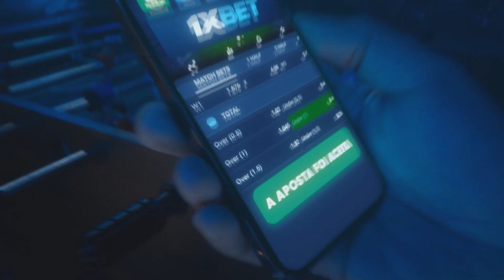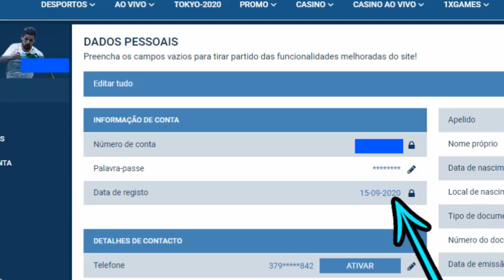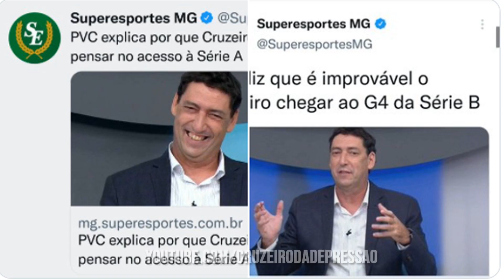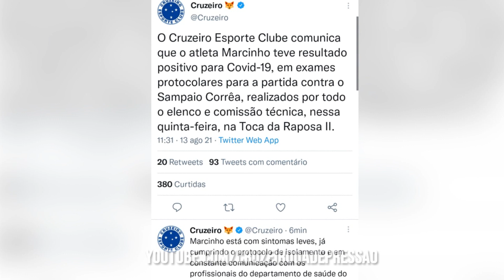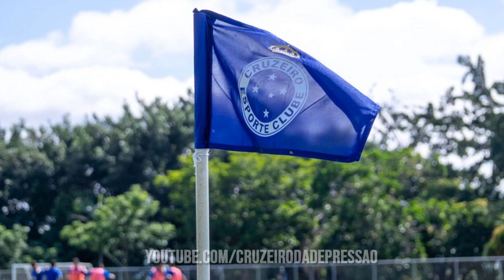🔥🦊FALOU TUDO! PRESIDENTE SÉRGIO se MANIFESTA e fala QUEM é o REAL CULPADO pelas DÍVIDAS do CRUZEIRO!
✔️ TT : @CruzeiroDepre1
✔️ FACE : @CruzeiroDepre
✔️ INST4 : @cruzeirodepre